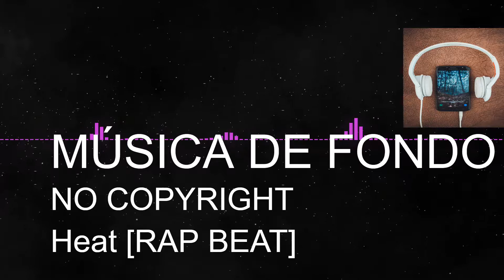(No Copyright Music) Heat [RAP BEAT]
EcroDeron - Heat [RAP BEAT] // No Copyright Music • Copyright Free Music de EcroDeron está posteada bajo una  licencia Creative Commons.